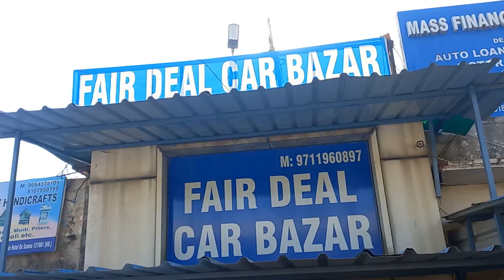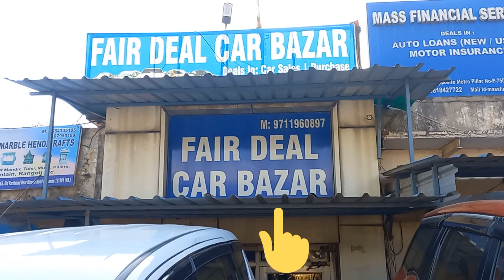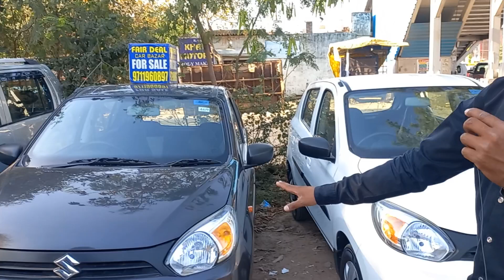cheapest second hand cars | 2023 swift alto wegonr scorpio|in faridabad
FAIR DEAL CAR BAZAR 🙏 PLS WELCOME

MOB NO.  KULDEEP DAGAR JI

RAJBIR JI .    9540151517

ADDRESS . NELAM CHOWK METRO 🚇 STATION  NEAR 200 MITER  DISTENCE IN FARIDABAD HR   NEAR DELHI NCR